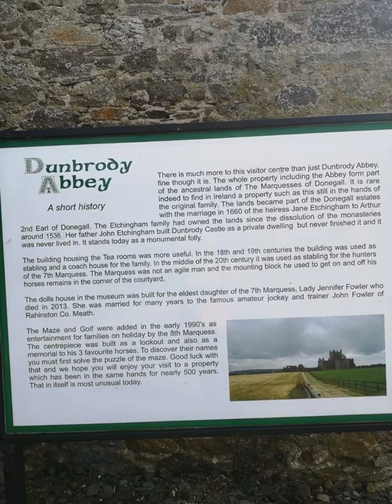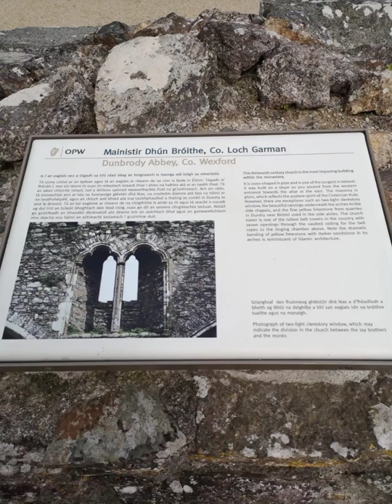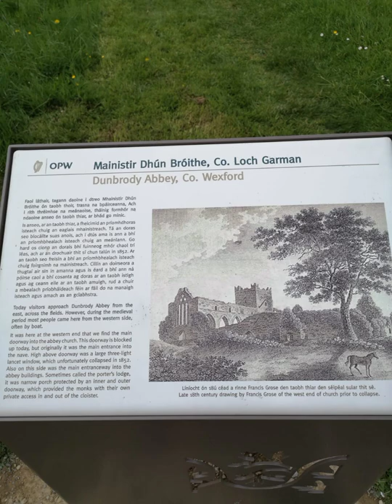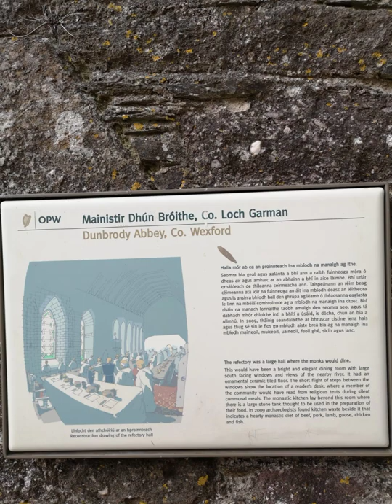A lot of photos from Dunbrody Abbey in Co.Wexford#subscribe travel abbey (Read the Description)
This beautiful Abbey built around the 1200s
was home to the Marquess family From Donegal.They had the big Abbey that you see during the video but also the family started to build a castle were the visitor centre nowaday is.And also according to the signs around the Abbey the family is Still alive they might not even know it but they a 800 year Old Abbey.But Nowadays theres a visitor centre,Abbey,Maze,restaurant/café,Castle and even a 9 hole golf pitch.I really enjoyed the place the tickets to the places cost:
Abbey=4€ For an adult and 1€ For a Child
Golf/Maze=7€ For an Adult and 4€ For a Child.
The Prices Are not very ridiculous (atleast For Ireland)And especially the abbey is very big.It was really Worth the money.I hope you enjoy(ed) the video because I really enjoyed wrighting this dicreption Thank You For Reading